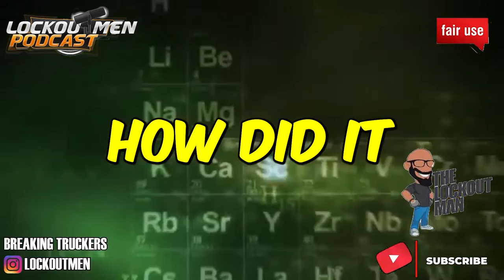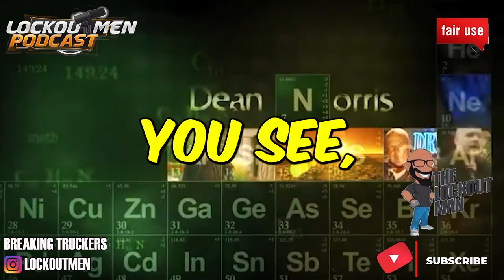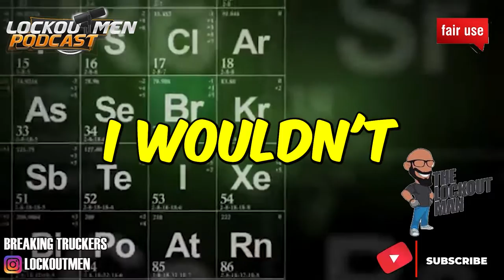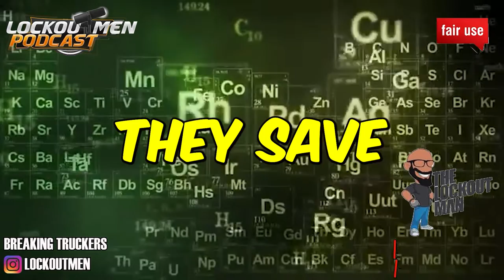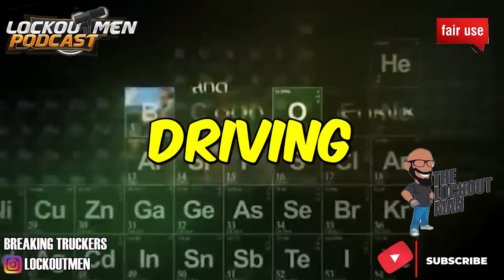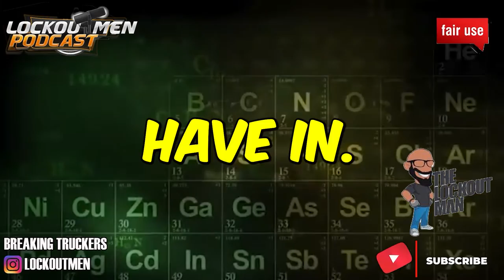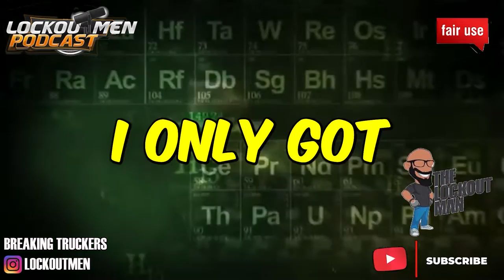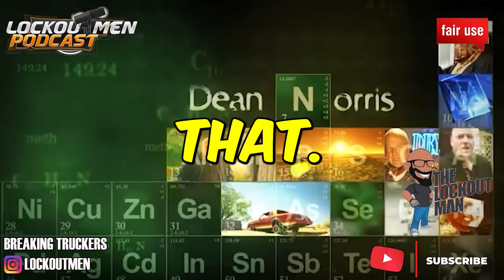SINGLE MOM IN TRUCKING | The Lockoutmen Podcast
In Today’s Episode: SINGLE MOM IN TRUCKING
00:00 INTRO
01:10 STORY TIME
22:25 MOVING FOR BETTER OPTIONS

If you enjoyed this video, please...